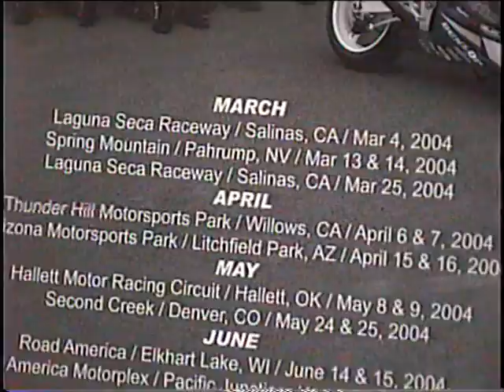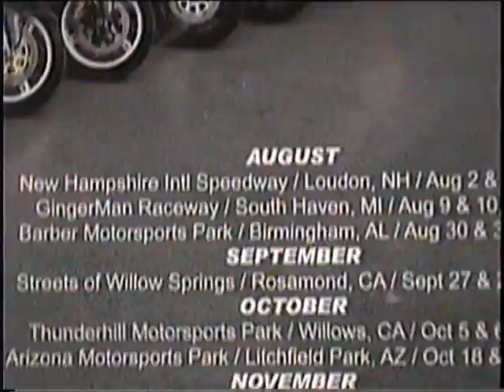motoshow long beach [ tepeapulco hidalgo ]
ciro y el pancho